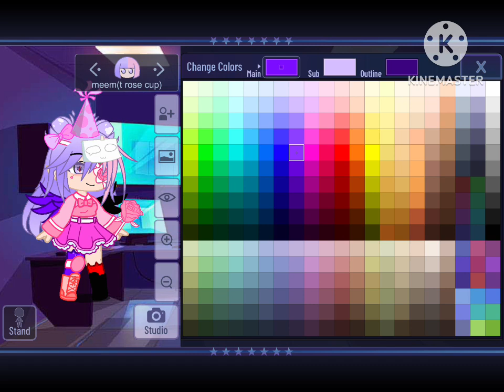Showing my bestie's OC